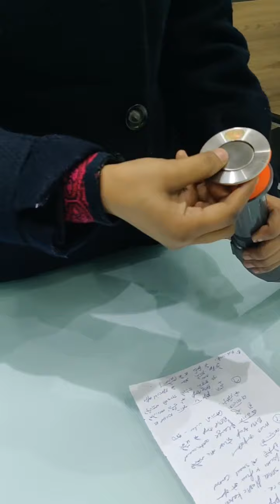Waste Pipe SS Waste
Item Name-Waste Pipe SS Waste
Cat No:- 8562
MRP:- 360 Rs
Special Price :-Rs 85/-Net + GST
Minimum Order Quantity :-100 Pcs